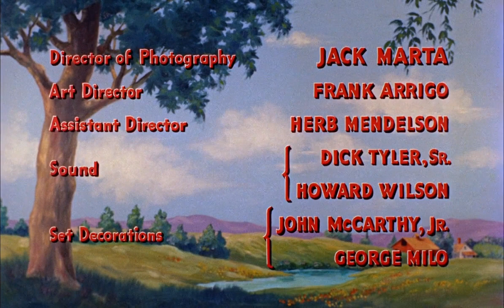Come Next Spring 1956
Alcoholic Matt Ballot (Steve Cochran) abandoned his wife Bess (Ann Sheridan) and mute daughter Annie (Sherry Jackson) in Arkansas nine years ago. Now sober, he returns to discover Bess gave birth to a son, Abe (Richard Eyer), after he left. Bess grudgingly hires him as a handyman. Hytower (Sonny Tufts) wants to marry Bess and tries to make Matt jealous and picks a fight with him. Matt endears himself to his kids by defending them from wild pigs and a group of local bullies. He risks Annie's love by admitting that she was in the car when he drunkenly wrecked it. Although she was unhurt, she never spoke again. Annie embraces him. Matt later saves a child and Annie during an approaching tornado.

Bess is upset when Matt has a single drink at a dance to prove he can stop at just one drink. Matt rescues her when, overcome by emotion, she accidentally drives her truck into a river. Annie falls into an old mine shaft, but Matt rescues her. Bess finally admits she is back in love with Matt.